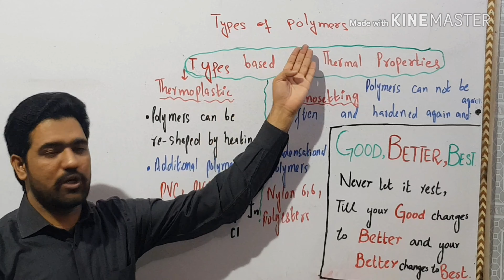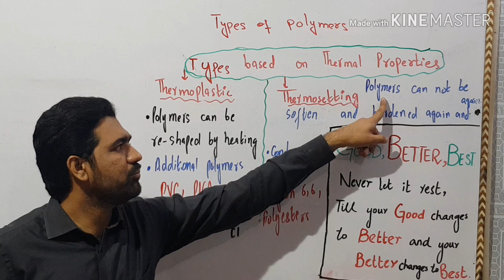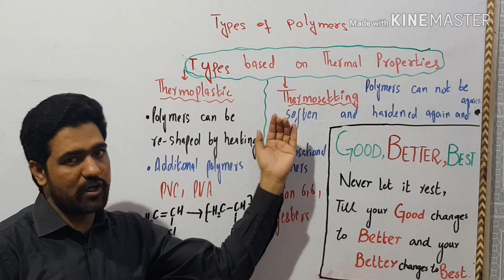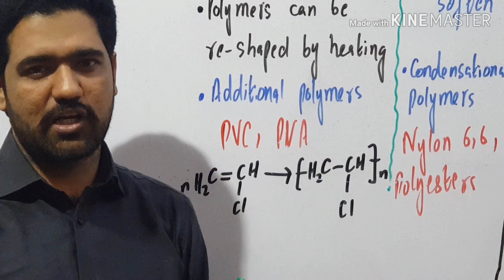Thermoplastic polymers vs thermosetting polymers